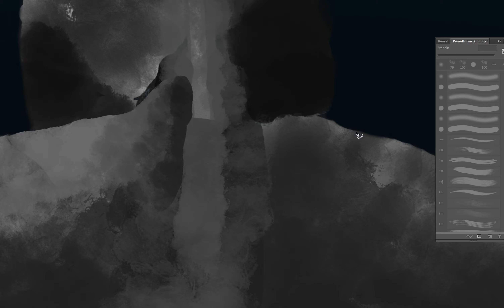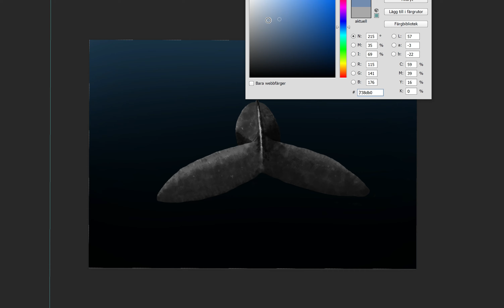SPEED DRAWING - A Whale In The Middle Of The Ocean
As the Dj himself would've said: another one!

That's another speed drawing for y'all in case you didn't figure it out!